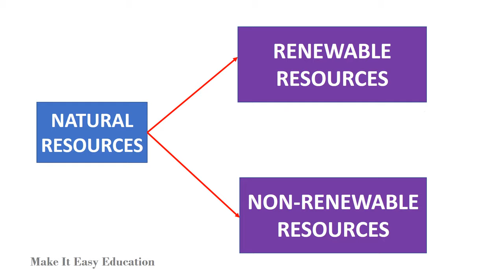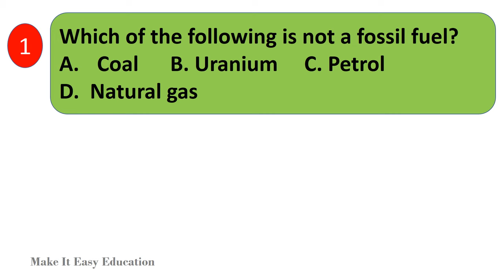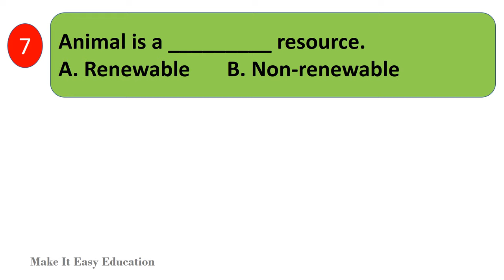RENEWABLE AND NON RENEWABLE RESOURCES | NATURAL RESOURCES | SCIENCE EDUCATIONAL VIDEO FOR CHILDREN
THIS VIDEO EXPLAINS ABOUT THE NATURAL RSOURCES AND ITS TWO TYPES RENEWABLE AND NON RENEWABLE RESOURCES.